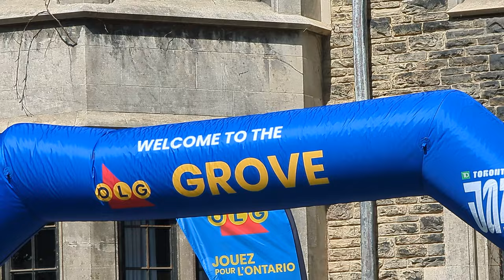TD 2023 Toronto Jazz Fest Old Grove TD Main Stage SUPER DUTY TOUGH WORK